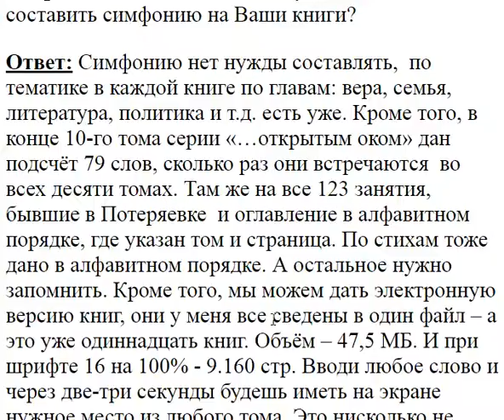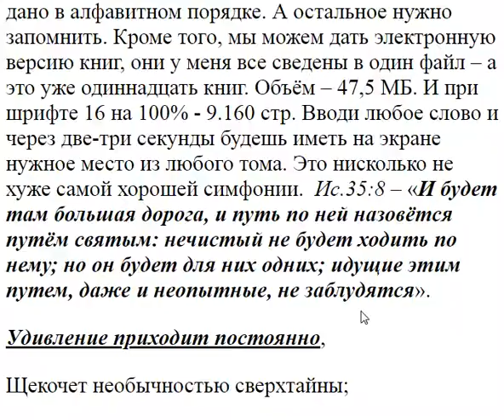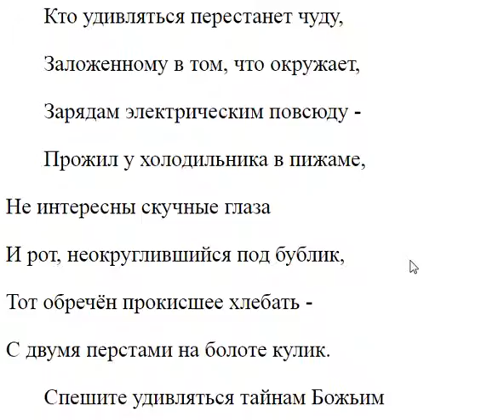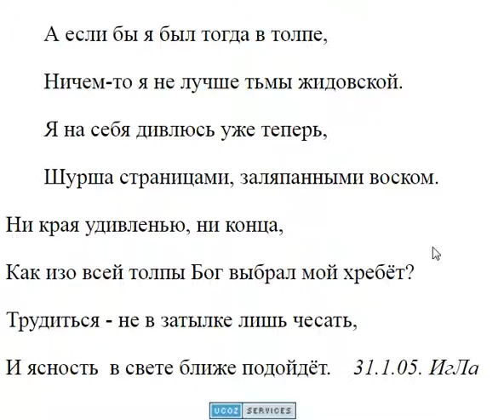2616. Не было ли у вас мысли составить симфонию на книги?